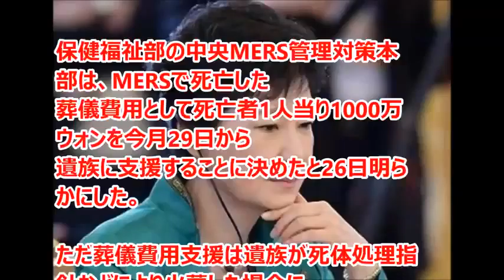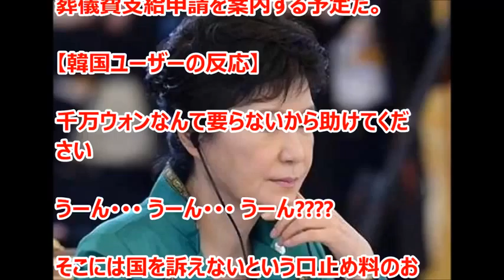韓国がＭＥＲＳ死亡者の葬儀･火葬費用1人当り1300万ウォン支給!!!by 韓国の反応